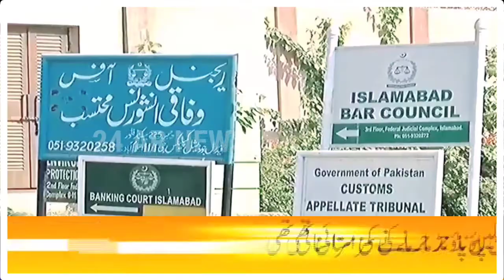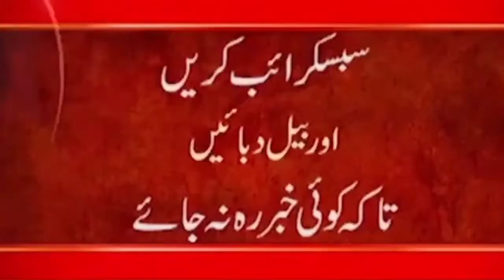Maryam Nawaz 2 years in prison, and 7 million fine - Breaking News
This Video is about Latest News in this video you watch Breaking News and Exclusive News. You are watching Pakistani News and  Latest Pakistani News.

This video Shows news headlines today. If you didn't know about pm imran khan and didn't not listen imran khan speech today.

This Videos shows Rain Alert Issue In Lahore. Today  No Electricity No Gas No Banking services in Lahore. pakistan vs new zealand cricket series are cancelled.

 pa vs nz series cancel  no security issue. In this video you watch  sheikh rasheed press conference. So sad News corona cases again increased.

Another Shocking News pak vs eng series are cancelled but one good news here America Accept His Mistake and Govt Huge Decision .

Big News For Students

24ARNews News is Pakistan’s Number 1 News channel known for its quality programs and authentic news. It is Pakistan’s most trusted channel that not only cover news and updates related to Pakistan, but also from around the world.